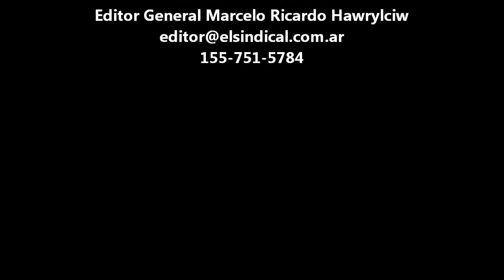Peligro juegos para niños Plaza Alsina partido de Avellaneda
Juegos para niños, en la esquina de Alsina y San Martín, sector de la Plaza Alsina de Avellaneda, frente a la Casa de la Cultura municipal.

Los vecinos han publicado en las redes sociales, que por lo menos hay tres casos comprobados de niños que se accidentaron en el juego antes de que coloquen en el lugar donde falta un fierro que hace de baranda de contención, una madera que a simple vista parece ser los restos de un tablón, al que ataron con alambre.

Pasan los días, y nadie del municipio se hace cargo de solucionar esto para que no corra riesgo ningún niño de los tantos que allí juegan a diario.